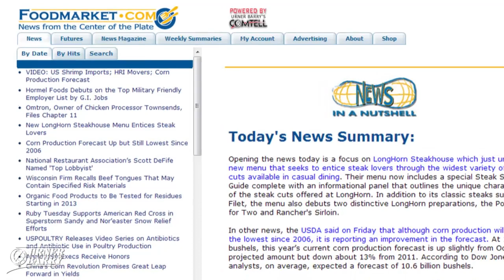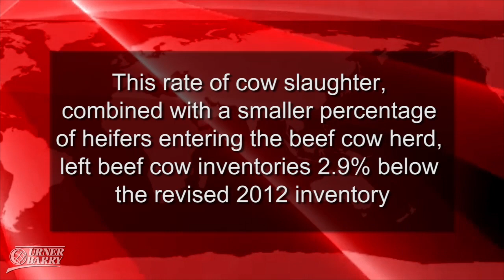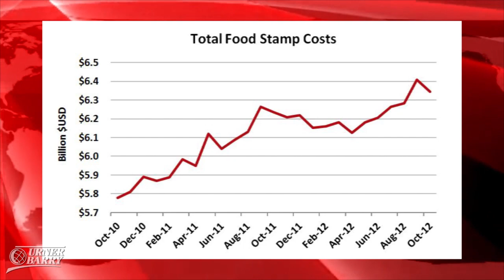US Beef Cow Inventories; Food Stamp Program; Sanderson Farms Poultry Complex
The USDA's latest comparison of beef production and inventories in 2012; Analysis of the US Food Stamp program in 2012 and what the latest figures suggest about the overall state of the US economy; Sanderson Farms announces selection of location for next poultry complex; Sponsored by Obsono's Market Insight Report